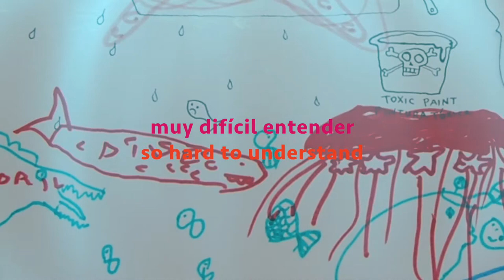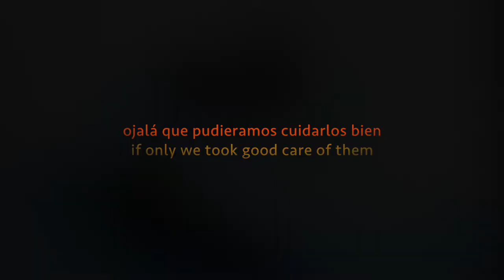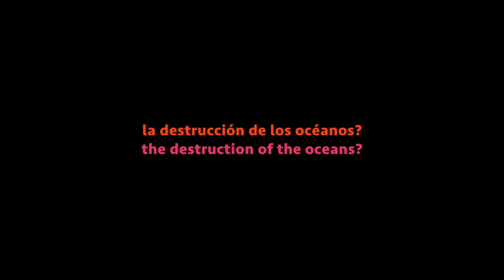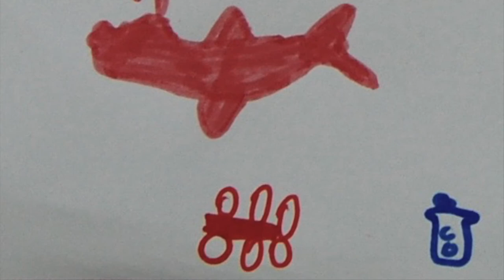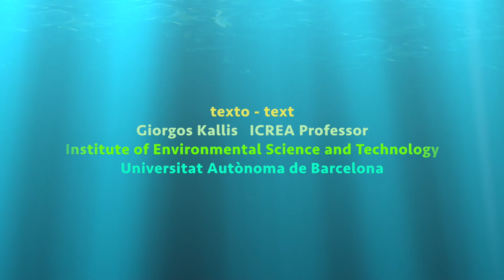So hard to understand / Muy difícil entender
The title of our 5th de-growth video comes from a child who participated in our street workshops in Figures on the destruction of the oceans due to our capitalist consumer economy. Other workshops were done at Fluvianets and Josep de Ribot i Olivas schools and the drawings are used here. The idea for these workshops was inspired by conversations with Eva Ribas of Orca Diving. Text by Giorgos Kallis, ICREA professor, Institute of Environmental Science and Technology, Universitat Autònoma de Barcelona. Music by Laia López and Anna Ferrerfàbrega Costals. This video is suitable for educational workshops.

El título de nuestro 6° vídeo decrecimiento viene de una niña que participó en nuestros talleres en las calles de Figueres sobre la destrucción del océano por nuestra economía capitalista y consumista. Otros talleres se realizaron a escuelas Fluvianets y Josep de Ribot i Olivas y los dibujos están incorporados aquí. La idea para los talleres fue inspirada por conversaciones con Eva Ribas de Orca Diving. Texto por Giorgos Kallis, ICREA professor, Institute of Environmental Science and Technology, Universitat Autònoma de Barcelona. Música por Laia López y Anna Ferrerfàbrega Costals. Este vídeo es apto para talleres escolares.